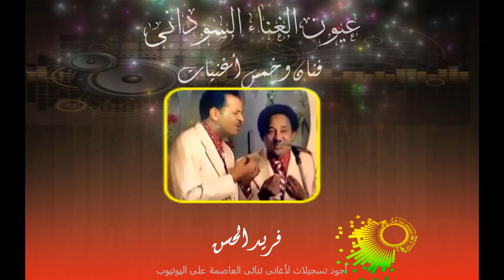ثنائى العاصمة | فنان وخمس أغنيات